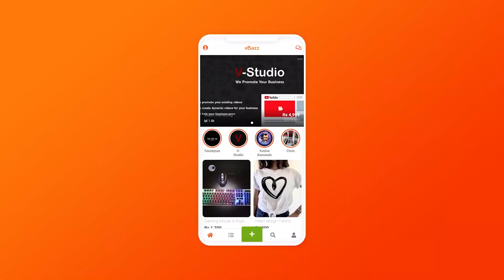Le Retour De Satan | VStudio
Téléchargez vBazz

Partage sa video la au max avek zot ban kamarad
Merci et a bientot pu ban nuvo video :)